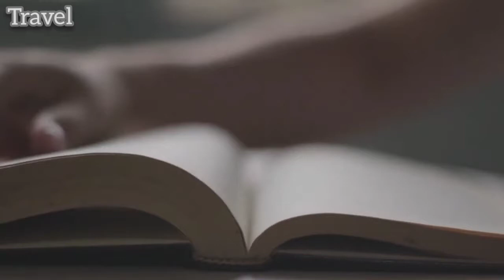Top Cinematic drone shots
here in this video you will see top cinematic shots in the world. in this video you see different type of Cinematic drone shots.